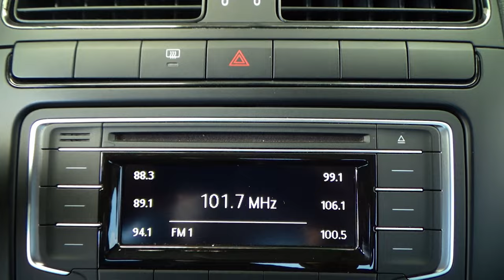Volkswagen / Vento / 2020 - 13768